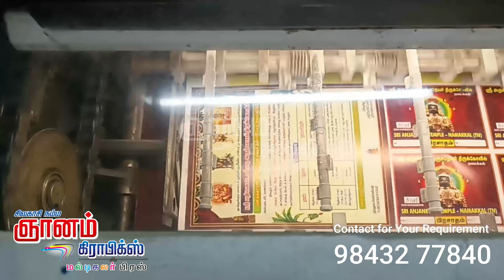Kovil Notice | திருவிழா நோட்டீஸ் | கும்பாபிஷேக நோட்டீஸ் | கோவில் திருவிழா நோட்டீஸ்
குறைந்த எண்ணிக்கையில்
பிரிண்ட் செய்திட
ஞானம் கிராபிக்ஸ்
மல்டி கலர் பிரஸ்
சிவகாசி 626189

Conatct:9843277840